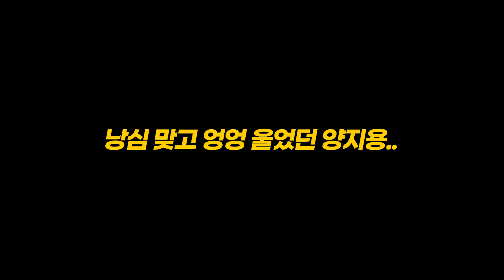일본 최고 전통의 단체 Shooto의 침몰..